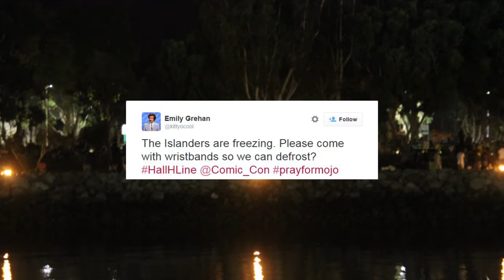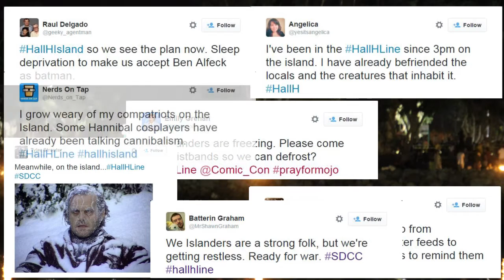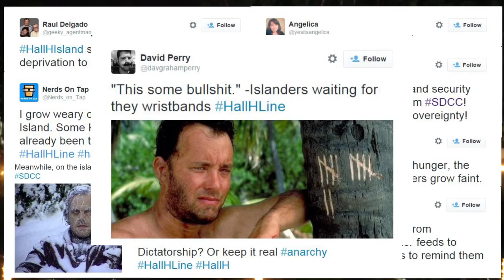Teek Goes To Comic-Con 2015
Another year, another Comic-Con. This time around I dove deep into the depths of Hall H for all the coolest movie news.